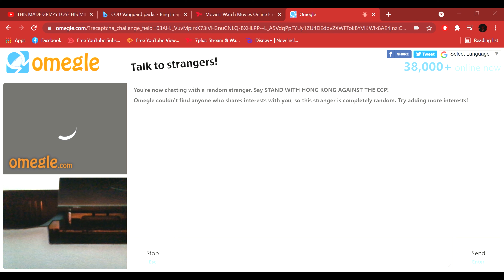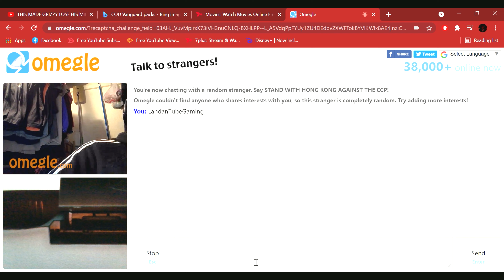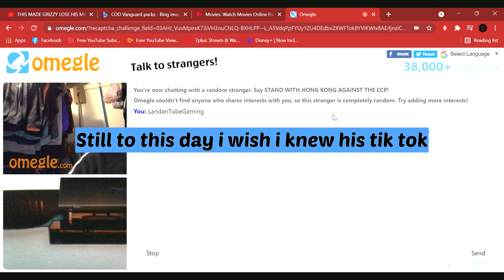Best person I've ever met on Omegal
Hi, this is LandanTubeGaming. Me and my friends will be playing random games, especially weird and crazy games. if you want me and my friends to play a game, then let me know what game.

Still wish I knew his tiktok, He is very talented and would love to have him in another video, big shout out to him

see you guys later. bye.

LandanTubeGaming